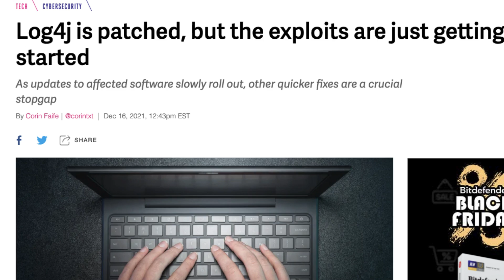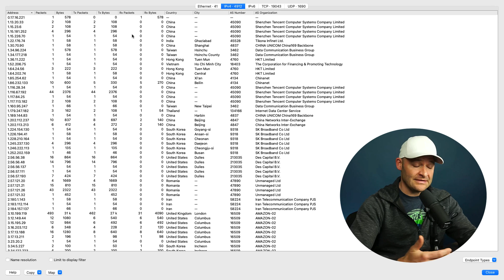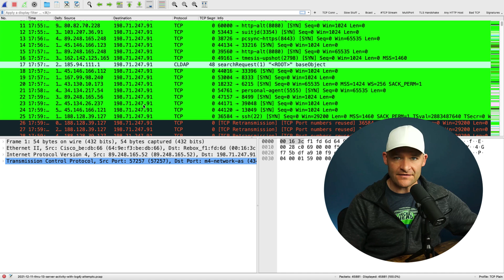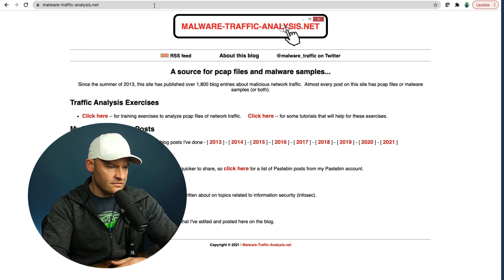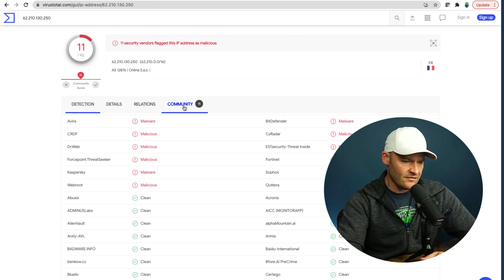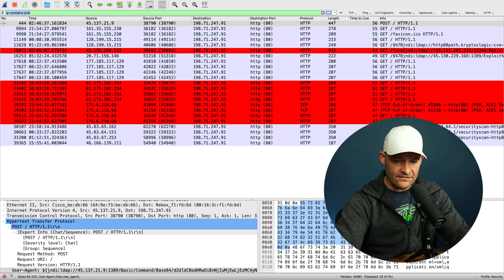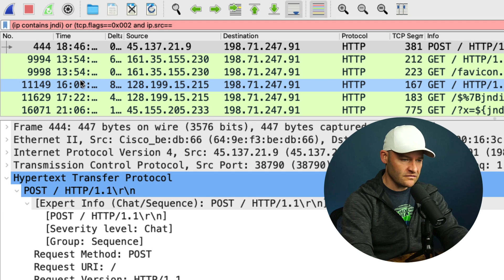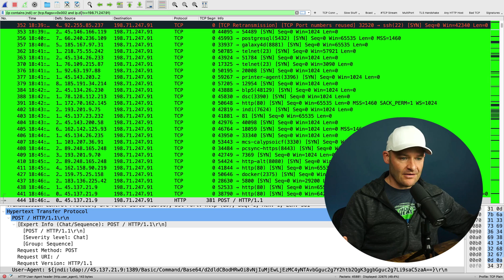Analyzing a Log4j Exploit with Wireshark (and how to filter for it) // Sample PCAP!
The Log4j is quite the buzz these days - as it should be! There are lots of videos showing the code of how it works, but let's analyze how CVE-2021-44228 looks on the wire. You can download the pcap with the attack traffic and follow along with me here:

(Thanks Brad Duncan from malware-traffic-analysis.net!)

As a side point - there is a possibility that the filter shown will show some false positives if the target server connects to other internal servers. Take that into account when analyzing the filter results!

== More On-Demand Training from Chris ==

Timestamps:
0:00 Intro
0:58 PCAP Overview
1:32 Mapping the source IP's
2:51 Analyzing the Log4j Post
4:29 Decoding the Base64 with CyberChef
5:35 Researching the remote server - Virus Total
6:46 Filtering for Log4j
9:40 Wrap-Up